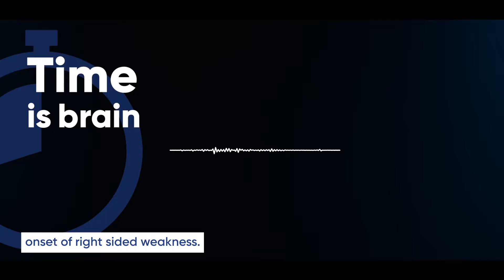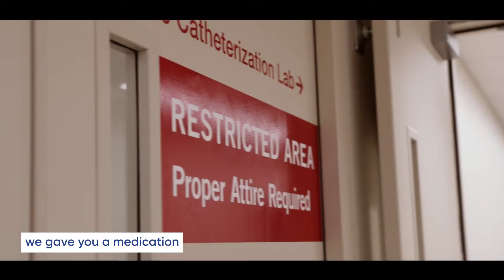Time is Brain: Stroke Treatment from Emergency Care to Recovery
Watch as we follow a patient’s journey from the ambulance ride to the emergency department to recovery after a stroke. This video shows a detailed look at the different stages of stroke care, from the initial neurological assessment to the rehabilitation.

Everyone should know the signs of stroke. Although most people who have strokes are 65 and older, anyone at any age can have a stroke.

Remember the acronym B.E.F.A.S.T. to identify stroke symptoms and call 9-1-1 quickly:

B – Balance: Loss of balance or coordination, dizziness
E – Eyes: Trouble seeing out of one or both eyes
F – Face: Facial weakness, uneven smile
A – Arm: Unable to lift both arms evenly, numbness, weakness
S – Speech: Difficulty speaking, slurred speech
T – Time: Call 9-1-1 and do not drive yourself or someone else to the hospital. Emergency medical services (EMS) know how to recognize stroke and take patients to a hospital that treats stroke.

It is critical to get treatment quickly after the onset of stroke symptoms to reduce the risk of long-term disability or death.

0:00 Introduction
0:13 What happens at the hospital when someone has a stroke?
1:06 ER Cat scan for stroke
1:32 What is a TPA for stroke?
2:03 What is a mechanical thrombectomy?
2:30 ICU care after a stroke